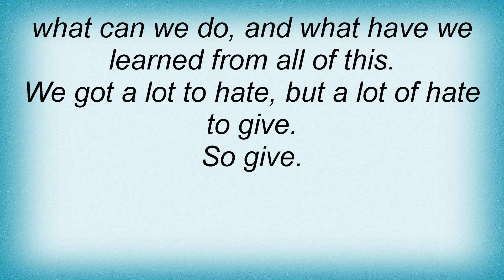19139 Pro-Pain - Hour Of The Time Lyrics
19139 Pro-Pain - Hour Of The Time Lyrics